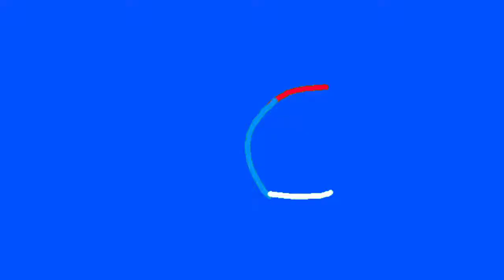Intro | swfCompilation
A new intro for my compilation series, swfCompilation!